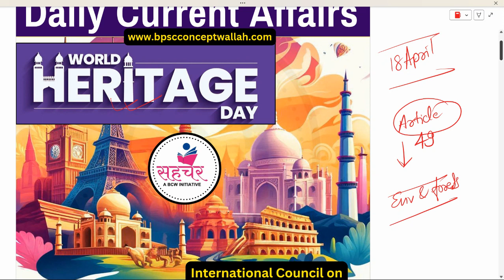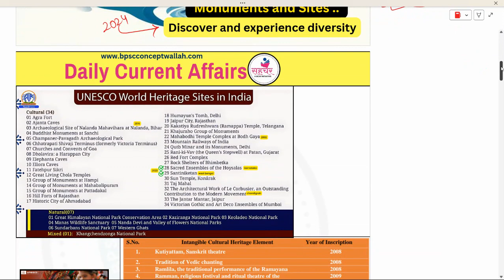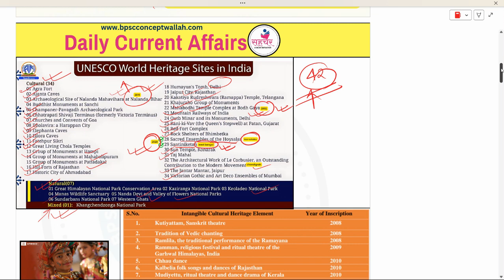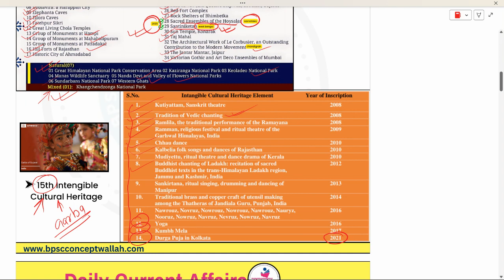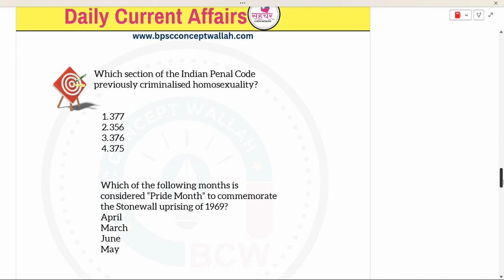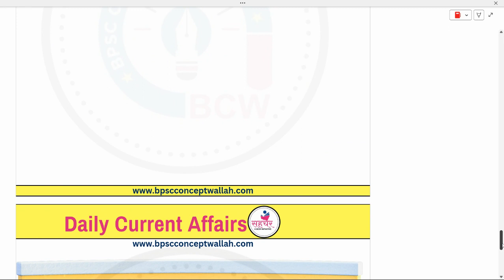18 April 2024 Current Affairs | Daily Current Affairs | Static GK | Current News | Sahchar : BCW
SAHCHAR (सहचर )  is an initiative by BCW (BPSC CONCEPT WALLAH, a leading and most trusted platform for BPSC preparation) that aims to cater the aspirants preparing for BIHAR SI, BIHAR SSC, SSC CGL, BSSC Inter Level, JSSC, UPSSC, BPSC TRE and all other competitive examinations.

SAHCHAR-सहचर  will provide one stop solution for students preparing for above mentioned examinations with extremely well researched and quality content at an affordable cost.

Get updated content as per One shot revision series, regular practice questions, previous year question analysis, topic-wise live and recorded sessions, current affairs, test series, and exam-oriented strategy sessions, tips & tricks, daily motivation and many more right from one source - ”सहचर"-A BCW Initiative.

April CURRENT AFFAIRS 2024 | IMPORTANT CURRENT AFFAIRS | CURRENT AFFAIRS TODAY